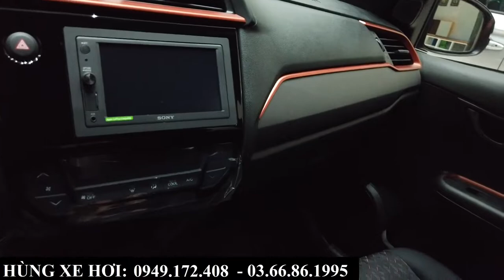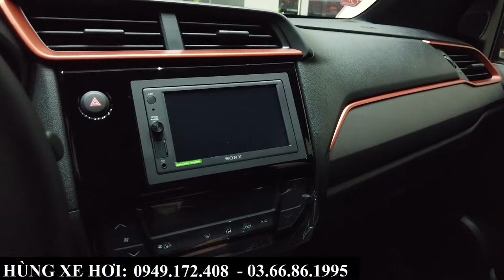Giá xe lăn bánh Honda Brio 2021 các phiên bản tại Bắc Ninh, Bắc Giang | Giá xe chỉ từ 400 triệu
+ Hotline Tư Vấn: 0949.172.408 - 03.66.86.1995